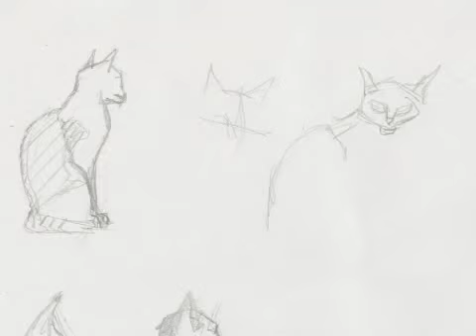Dessin animalier dessins de chat domestique Cat kitty sketches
Plusieurs dessins animalier de chat domestique. Dessins d'art à main levée. Animaux de compagnie dessinés en noir et blanc au crayon à papier. Kiity sketches. © Fabien-Lesbordes dessinateur